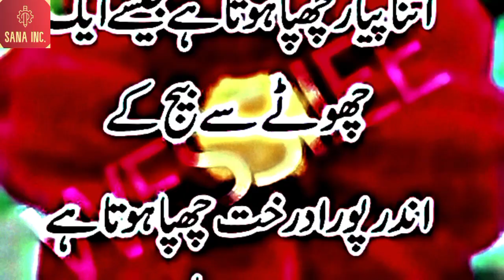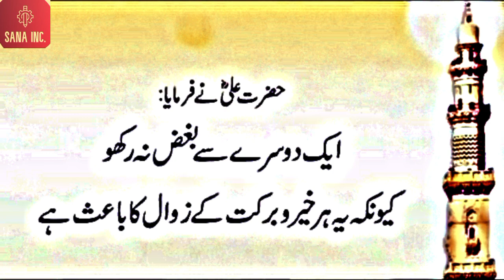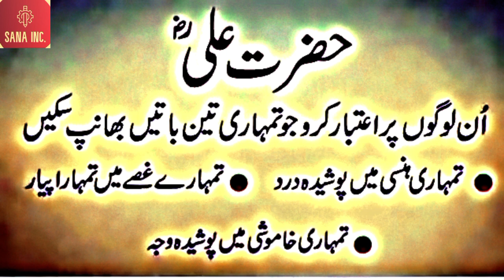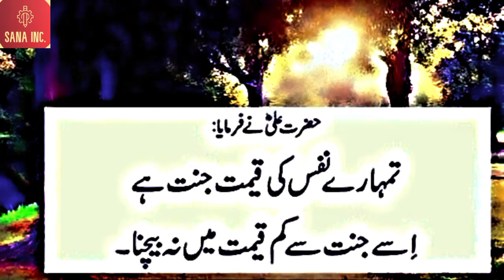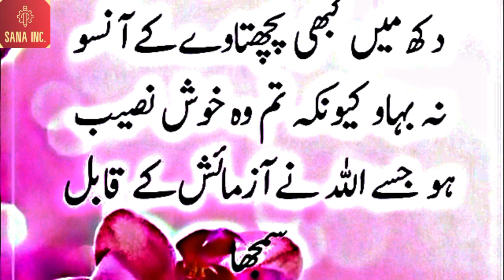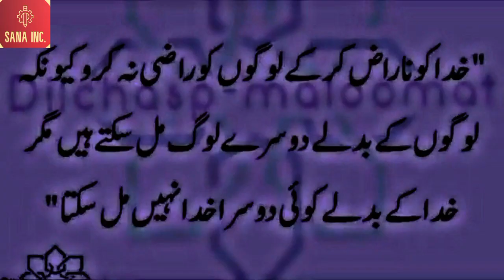best collection of hazrat ali qoutes | don't skip | in urdu/hindi